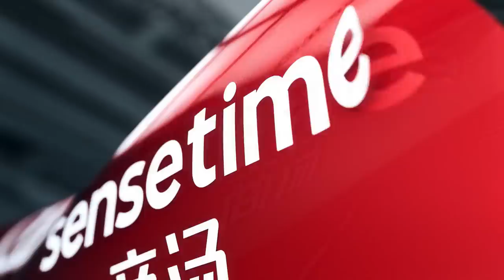MERCEDES CONFIRMA QUE W14 AINDA SERÁ OTIMIZADO APESAR DO FOCO EM 2024 / WILLIAMS, HAAS, ALFA, ALPINE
Sergio Milani
@scuderiamilani (Twitter)

João 3:16

00:00 - Introdução
00:29 - Atualizações para a Haas
01:35 - Problema no GP da Bélgica para a Williams
02:44 - Alfa Romeo e a ineficiencia aerodinamica
04:00 - Laurent Rossi fez um estrago na Alpine
06:10 - Mercedes ainda conta com bom acerto do W14